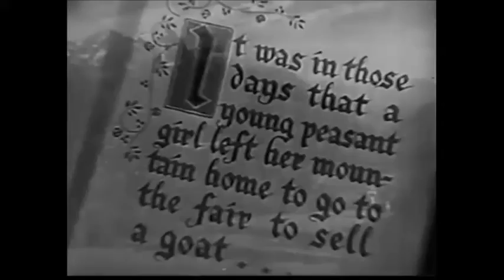It's foolish but it's fun (Spring Parade 1940)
Deanna Durbin in Spring Parade 1940.
Copyrights belong to the respected owner.